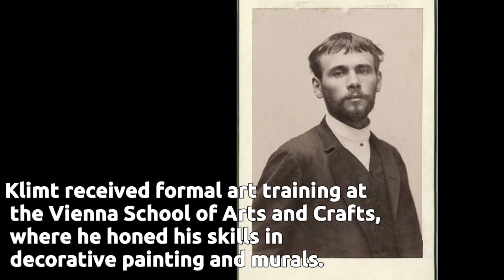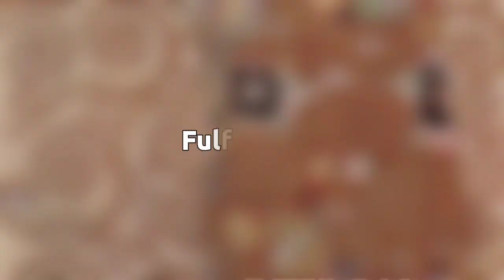Gustav Klimt: The Masterpieces Unveiled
Embark on an enchanting journey through Gustav Klimt's timeless masterpieces. Delve into the world of sensuality, symbolism, and intricate artistry that defines his legacy. Unveil the brilliance of one of history's most celebrated artists and immerse yourself in the allure of his captivating paintings.